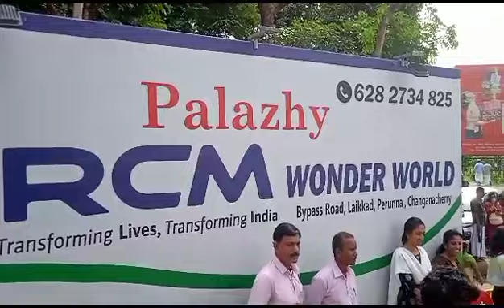RCM WONDERWORLD CHANGANASSERY|8089164241